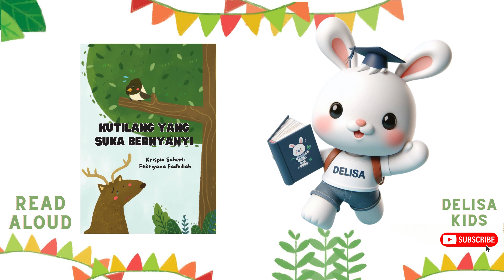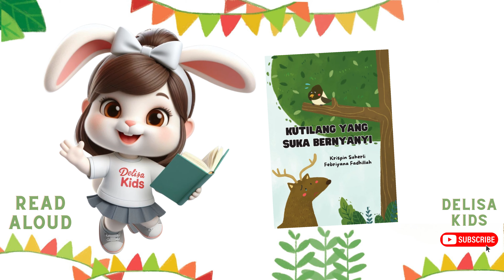Membaca Nyaring Cerita Anak Berbahasa Indonesia Berjudul Kutilang Yang Suka Bernyanyi | Read Aloud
Halo teman-teman, kali ini kita akan Membaca Nyaring cerita anak berbahasa indonesia berjudul Kutilang Yang Suka Bernyanyi. Ini adalah cerita anak sebelum tidur yang tokohnya beragam hewan di hutan termasuk burung kutilang.

Upaya baca dongeng untuk anak anak tidur agar meningkatkan literasi pada anak. Ini adalah cerita fabel yang bagus dan akan kita baca menggunakan teknik Read Aloud  atau membaca nyaring.

Dengan membaca Dongeng Hewan atau fabel dalam Bahasa Indonesia untuk anak, sangat bagus lho. Ini adalah Read Aloud atau Membaca Nyaring buat anak jika bunda atau ayah sedang sibuk.

Cerita Fabel yang dibacakan jelas sangat bagus untuk Anak. Beragam dongeng tentang hewan bahasa indonesia bisa kamu temukan di sini. Yuk tonton beragam video baca dongeng untuk anak-anak tidur dan baca dongeng bahasa indonesia di sini ya.